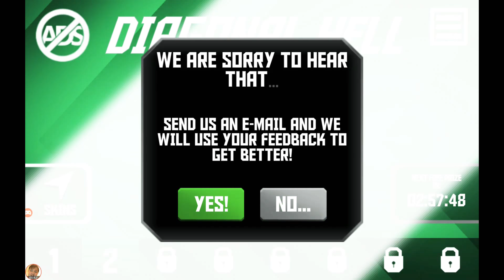Diagonal hell part 1 van de 2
Dus ik vond dat dit een copie van geometry dash maar het is wel leuk. Tot part 2 😁